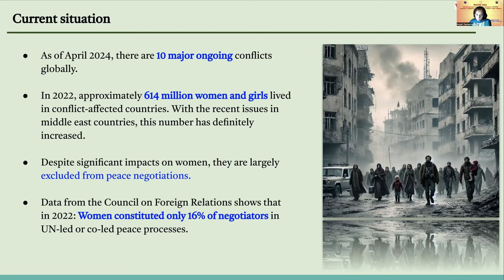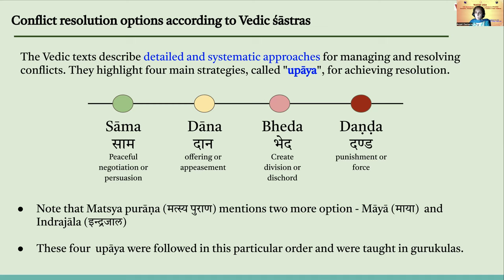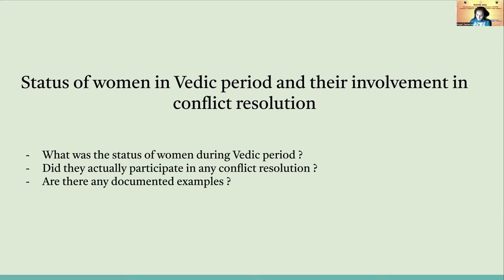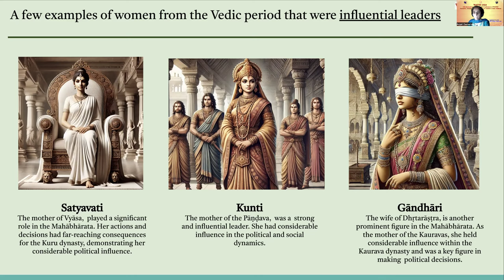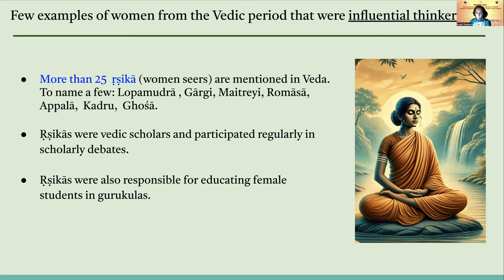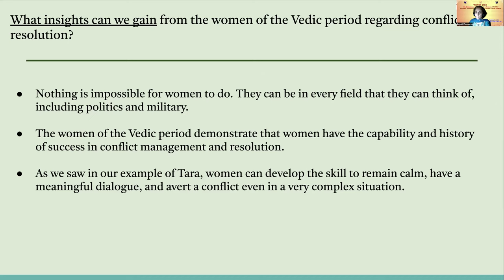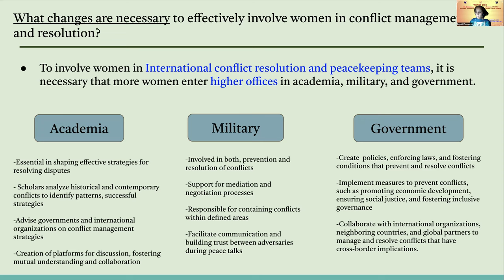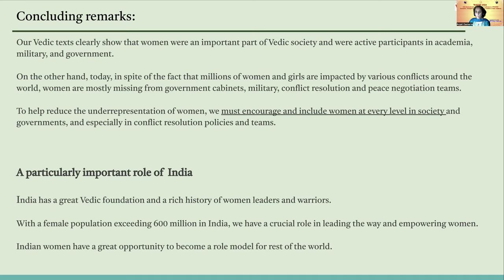Anjali Damerla- Conflict Management and Resolution by Women in Vedic Period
As of April 2024, there are 10 major ongoing conflicts affecting various regions worldwide, and
the number of women and girls in these conflict zones has escalated dramatically. According to
unwomen.org, in 2022, approximately 614 million women and girls lived in countries marred by
conflict—this figure excludes those recently affected in the Middle East. Women and girls in
conflict impacted regions suffer not only from hunger and poverty, but also sexual violence.
Despite the significant impact of these conflicts on women, they remain largely excluded from
peace negotiations. Data from the Council on Foreign Relations reveals that in 2022, women
constituted just 16% of negotiators in UN-led or co-led peace processes. This
underrepresentation is alarming, given that effective conflict resolution should ideally involve all
affected parties. Conversely, it's evident that throughout the Vedic era, women wielded significant influence and played an active role in political decision-making, negotiations, and conflict resolution at the family, community, and national levels. The Bharatiya Vedic era is rich with tales of influential women, including scholars like Gargi and Maitreyi. There are instances of warriors and leaders such as Kaikeyi, who engaged in warfare and played active roles in political discourse.
What lessons can we learn from the women of the Vedic period ? What steps can women in
modern times take to achieve that same elevated status in society that women enjoyed in the
Vedic period ? What benefits did the Vedic period gain from involving women in
decision-making? This paper will explore these aspects, utilizing Vedic granthas and shastras to better understand the contributions of women during the Vedic period to conflict management and resolution. It will also discuss the necessary societal and national transformations required to empower women and elevate their prominence.